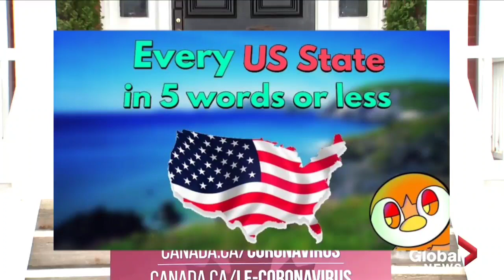Every Canadian Province in 5 Words or less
2 months ago, I explained something about every U.S State in 5 words or less. Now, I will do the same thing with the Canadian provinces and I will include the territories. Enjoy :3